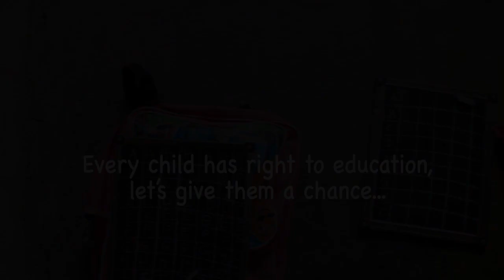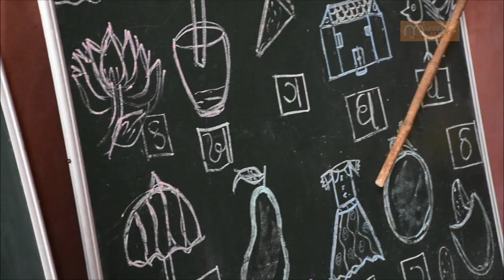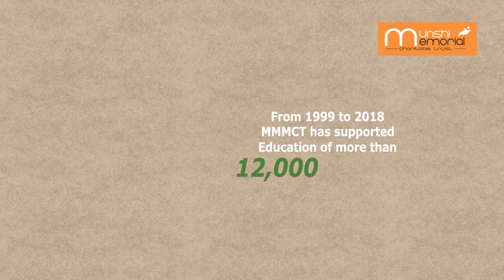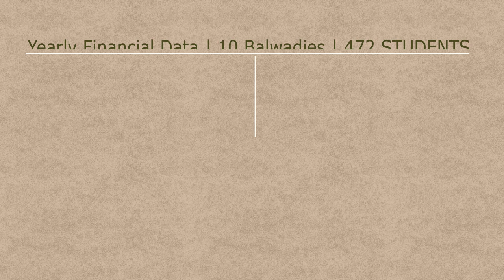Irfan Munshi Shishuvihar Slum Area Balwadies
Munshi Manubarwala Memorial Charitable Trust Bharuch runs 10 Balwadies in Slum Areas like Furza, Dumwad, Limbu Chhapri, Kalupur Takia, Kasak, Baharni Undai, Narsinhpura, Bawadi, Sakar Talav & Munda Faliya.